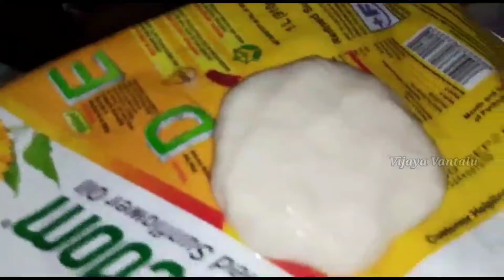నవరాత్రి Day-5 అమ్మవారి ప్రసాదం మినప గారెలు|Prasadam Garelu| Traditional Recipe|Vijaya Vantalu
నమస్తే అండీ...నేను మీ విజయ. Welcome to VIJAYA VANTALU.  దసరా నవరాత్రి మహోత్సవాలు సందర్భంగా
 తొమ్మిది రోజులు అమ్మవారికి ఏ రిజు ఏ ప్రసాదం నైవేద్యం పెట్టాలో అమ్మవారికి ఎంతో ప్రీతికరమైన ఈ తొమ్మిది ప్రసాదాలను తొమ్మిది రోజులు ఒక్కొక్కటి చొప్పున మీకు చేసి చూపిస్తాను. ఈ రోజు ఐదవ రోజు కనుక  నైవేద్యం గా అమ్మవారికి మినప గారెలు చేసిపెట్టాలి. కనుక మినప గారెలను సులువుగా ఎలా తయారు చేయాలో చూపించాను. ఇలాగే మిగిలిన నాలుగు రోజుల ప్రసాదాలు కూడా రోజు చేసి చూపిస్తాను. తప్పకుండా మీరు కూడా ప్రసాదాన్ని తయారుచేసి అమ్మవారికి నైవేద్యం పెట్టి మనస్ఫూర్తిగా అమ్మవారిని మొక్కుకోండి.
మీకు నచ్చే అసలైన పల్లెటూరి గోదావరి రుచులు , వెజ్ , నాన్ వెజ్ పచ్చళ్ళు పల్లె వాతావరణంలో ఎంతో రుచిగా ఎన్నో రకాల తెలుగు వంటలు మీకు చేసి చూపిస్తాను...
ఇట్లు...
మీ విజయ🙏
మండపేట...

Please try this recipe at your home today and enjoy

Vijaya
ThanQ..🙏